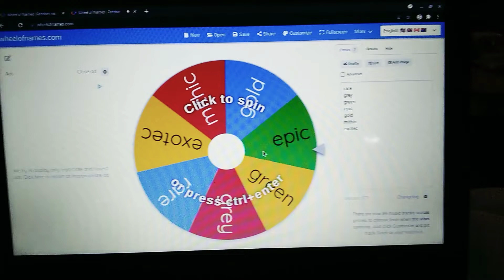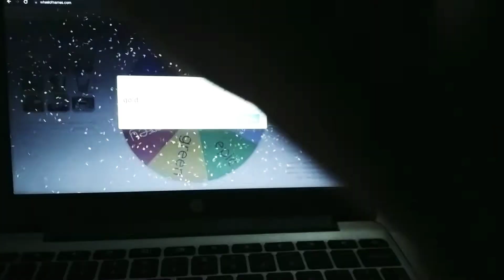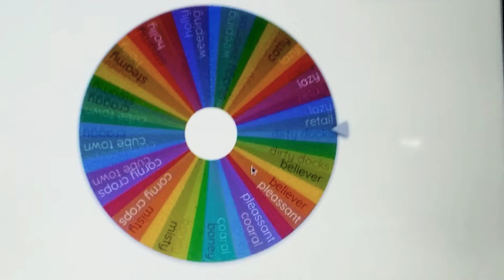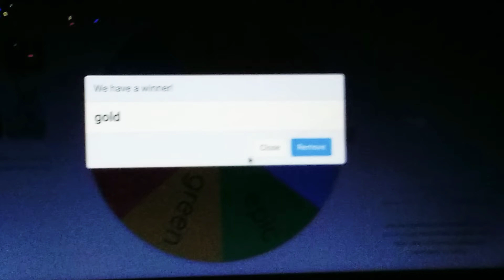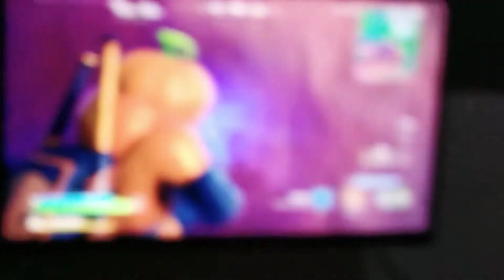where should I land in fortnite battle royal